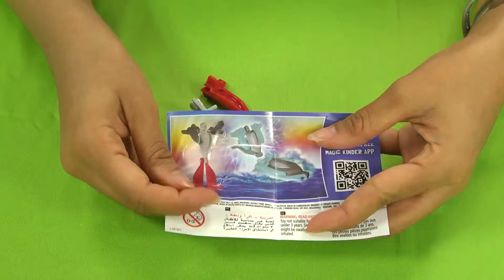Kinder Joy Surprise Eggs Finger Family Nursery Rhyme | Kinder Joy Finger Family Songs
Law Garuda is a YouTube Channel contains of kannada and Telugu,tamil Language Beauty Tips,fashion Shows,parler Videos,bangalore Videos For Beauty Videos ,bangalore fashion Show Videos And Ect.. Facial Videos,Fashion Video,Fashion Garuda,and Cream Videos,Beauty Garudas In this channel users can watch Beauty Tips and bangalore beauty Shows,Beauty Shows,Beauty Movies,hair cut videos,Local Videos,Latest News,kannada and telugu News,Telugu Alltime News,Tamil videos, Bangalore 2015& 2016 news,LAW Issues.News Garuda a Entertainment channel And Subscribe My Channel Please For More Videos.